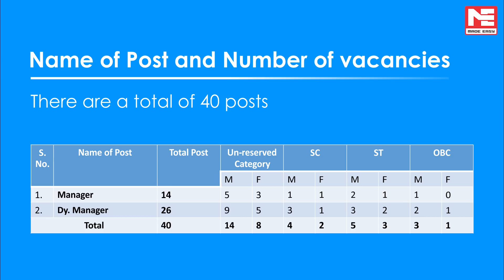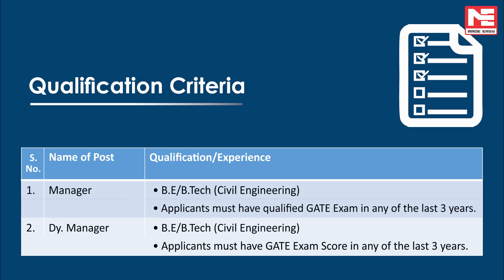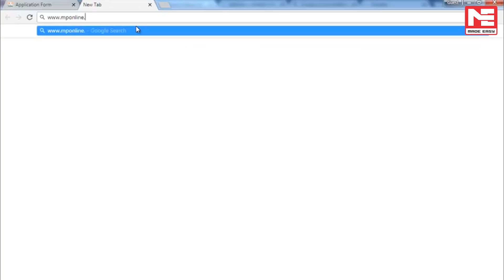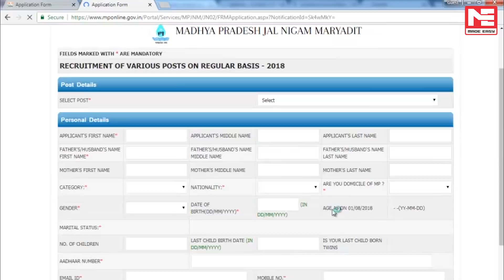Recent Vacancy in Madhya Pradesh Jal Nigam Maryadit | Job Notification | MADE EASY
Madhya Pradesh Jal Nigam Maryadit company which is M.P state owned company has vacancies for the post of Managers and Deputy Managers. B.E/B.Tech graduates with Civil Engineering can apply for these vacancies. A total of 40 vacancies are there. Out of which 14 vacancies are for the post of Managers and 26 vacancies are for the post of Deputy Managers. Selection is on the basis of GATE score.
Please visit below link for detailed notification